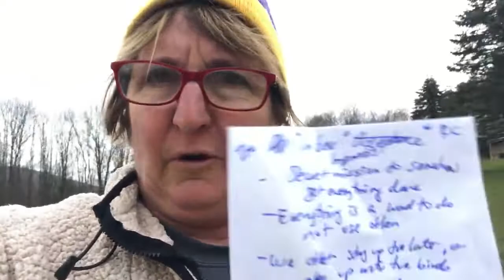In-box Hypnosis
It seems that many of us are on a secret mission to "get it all done" each day. We check email compulsively, making sure to respond to every one of these in order to prevent a pile up, the underlying fear that drives us. If we don't stay on top of each email we risk disappointing people and not acquiring their approval. Most of us also have a To-Do List of micro-tasks which includes a litany of boxes to check for work, as well as those for the partner, the kids, and the dog. It is as if we are in a hypnotic trance to complete all of this, as once complete we can then be happy, relaxed, enjoy inner peace, and spend time with those we love.